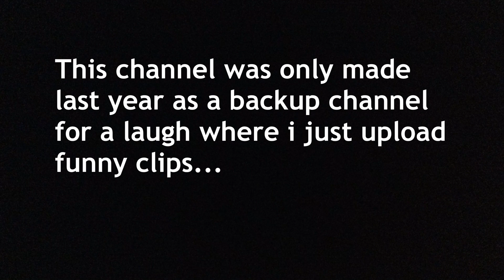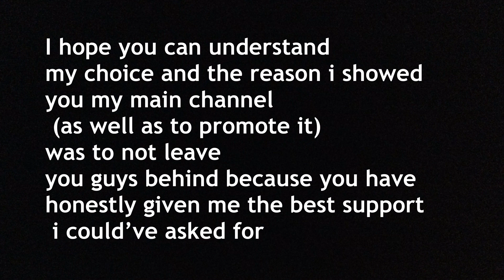Announcement & Channel Backstory...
- Matchday predictions for competitions such as the pl/eul/euros
- Instant match reviews after games for those competitions (and the cups)
- Latest Football news around Europe including transfers
- Updates on behind closed door friendly games where you won’t be able to find the score